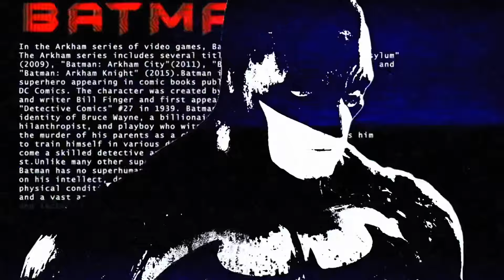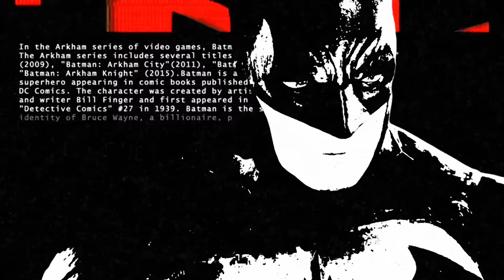THE TRUTH: Insomniac Spiderman Vs Arkham Batman | Who Wins?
Wassup guys it’s Divine

Today, we’re going to be diving back into the world of Arkham and insomniac and taking a look at the two strongest heroes and seeing who would come out on top so who wins Arkham Batman versus insomniac Spider-Man?